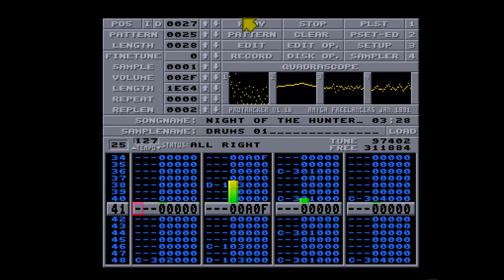Amiga 500 - Alex Menchi - Night of the Hunter (Short Mix)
Night of the Hunter By Alex Menchi
Protracker Module